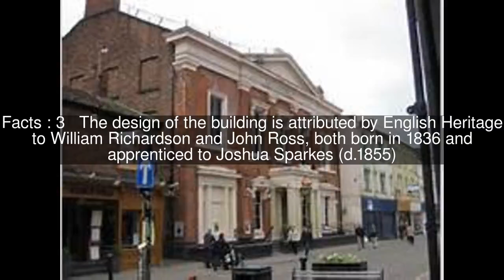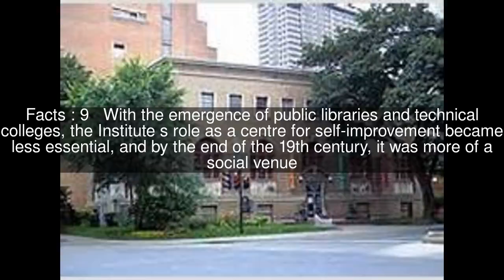Darlington Mechanics Institute Top #13 Facts